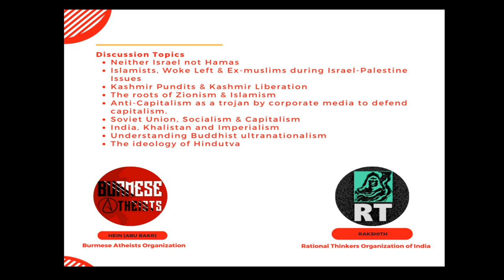A conversation with Rakshith Sridharan from Rational Thinkers of India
A conversation between Rakshith Sridharan from Rational Thinkers of India and Hein (Abu Bakr) from Burmese Atheists